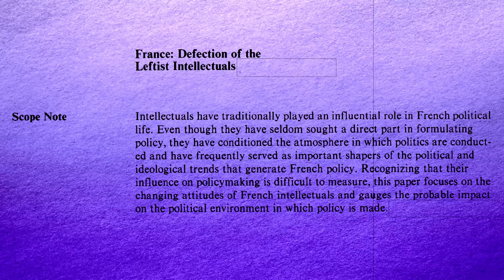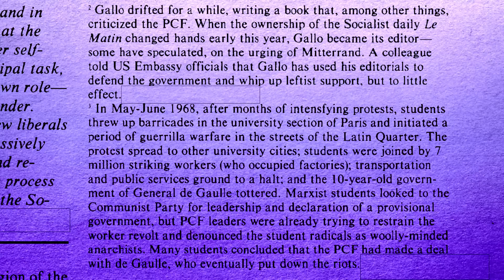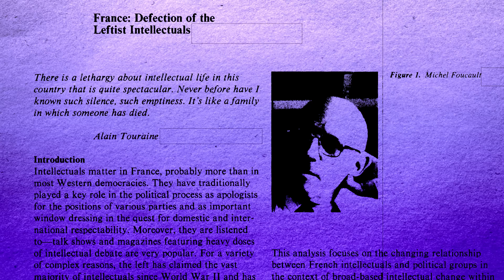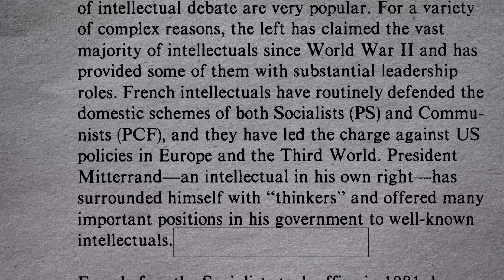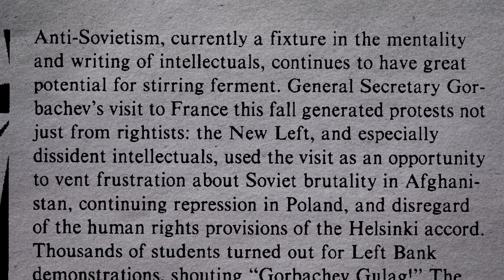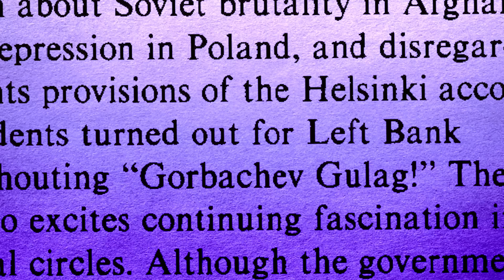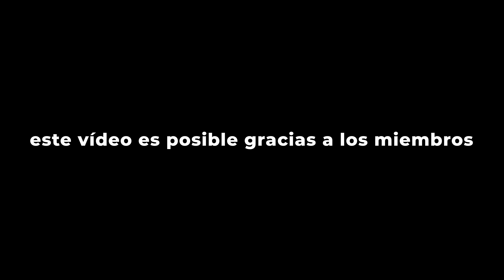¿Por qué la CIA amaba a FOUCAULT?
Michel Foucault es una de las mentes más importantes de la segunda mitad del siglo XX, y sus trabajos sobre el poder y el discurso cambiaron las formas en las que entendemos las ciencias humanas. Y aunque podíamos considerarlo casi de una forma unánime como un antisistema, la CIA desclasificó un documento redactado originalmente en 1985 donde se afirmaba todo lo contrario: Foucault era funcional al bloque occidental.